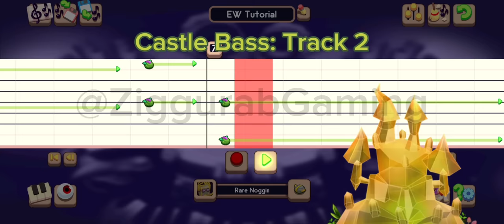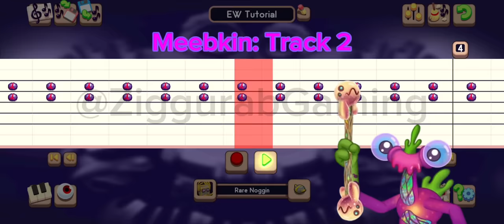Full Ethereal Workshop Tutorial (MSM Composer Tutorial)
Tempo: 280

Key Signature: D Major / B Minor

Monsters Used
Castle = Rare Riff
Yoreek = Riff + Humbug + Bellowfish
Meebkin = Pango
Blarret = Tweedle + Cybop + PomPom
Gaddzooks = Rare T-Rox + Deedge
Auglur = Ghazt

DoF Friend Code: 6BWMSWCX

Portions of the materials used are trademarked and/or are copyrighted works of Big Blue Bubble. This material is not official and is not endorsed by Big Blue Bubble.